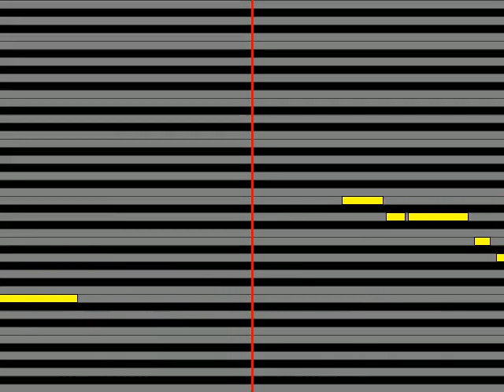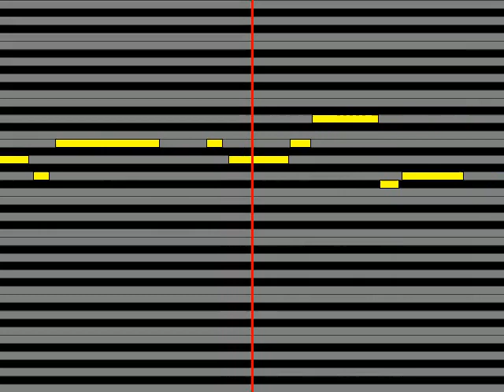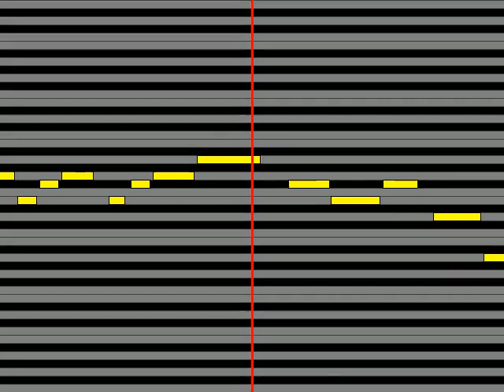【ガイドメロディ】 東城陽奏 春、奏で